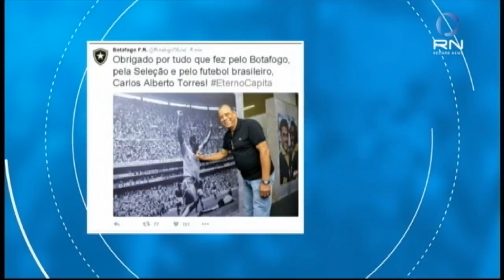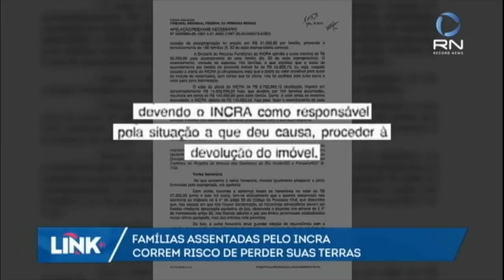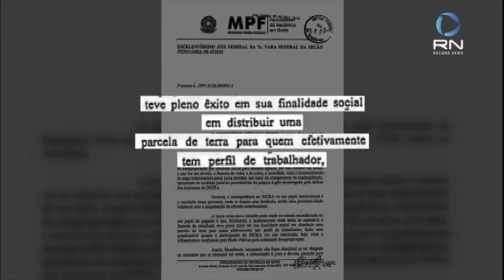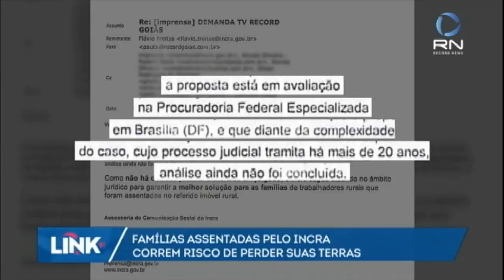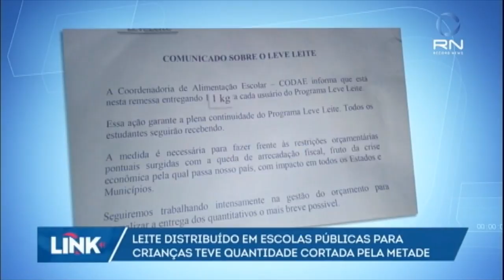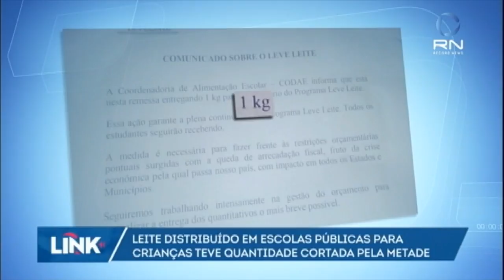Link Record News - 2ª edição - 25/10/2016 - íntegra